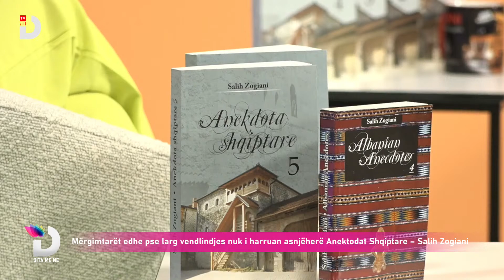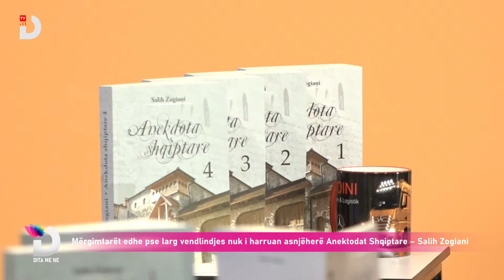Mërgimtarët edhe pse larg vendlindjes nuk i harruan asnjëherë Anektodat Shqiptare – Salih Zogiani